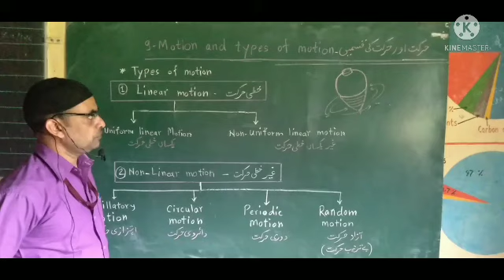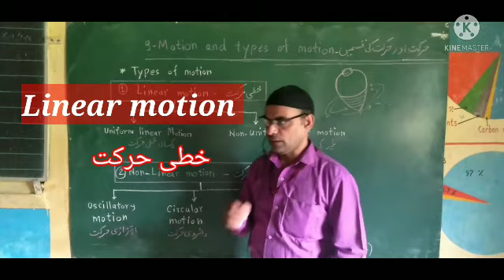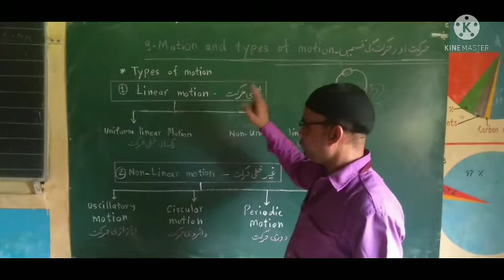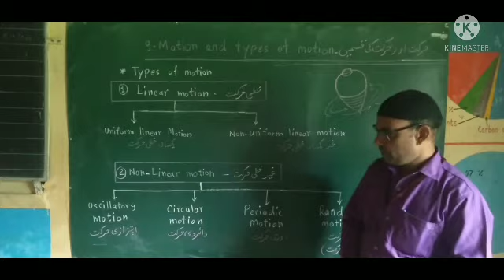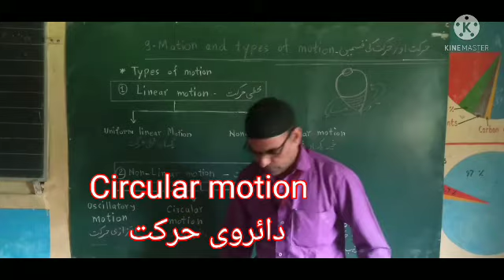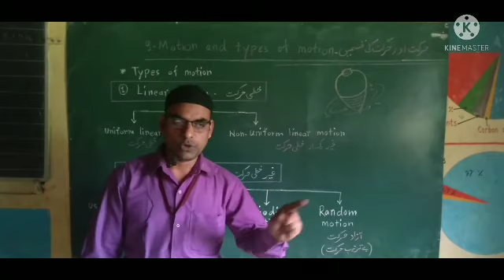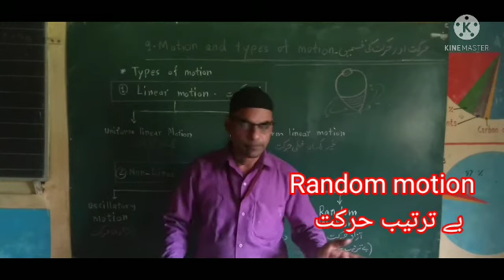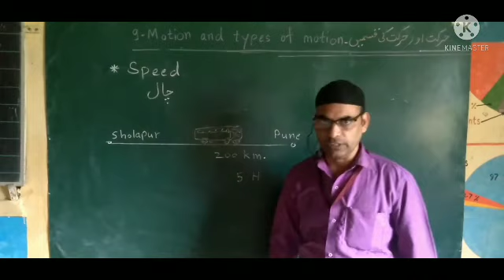6th science chapter 9th Motion and types of motion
چھٹی جماعت کے سائنس ( semi Eng.) مضمون کا سبق نمبر ۹ حرکت اور حرکت کی قسمیں